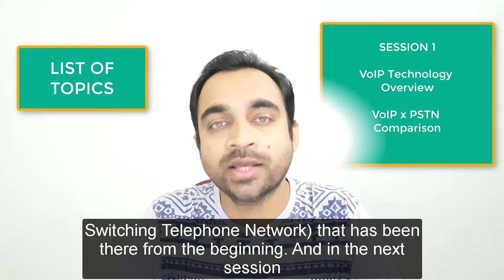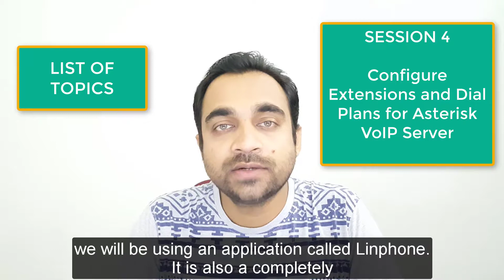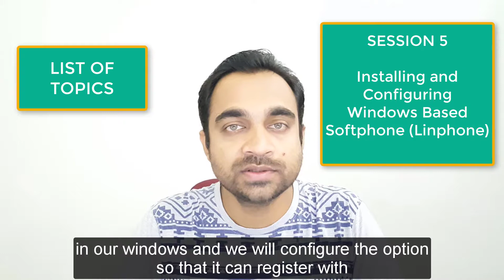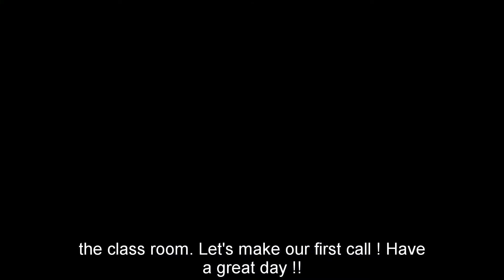Setup Own Asterisk VoIP Server with Android, iOS & Win Apps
Explore the Full Course on Simpliv (Special Discount Included in the link)

Online learning platforms such as Simpliv are completely changing the face of the education landscape for better. Among the many advantages of the e-learning platforms, one of the most significant ones is that it allows the learners to access the expertise of the trained instructors and gives the opportunity to become active participants within the eLearning community.